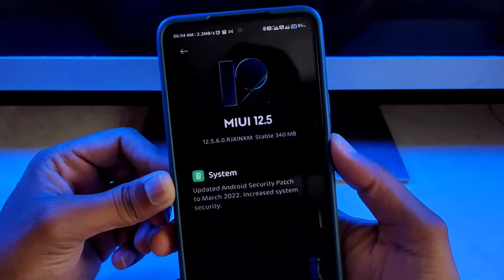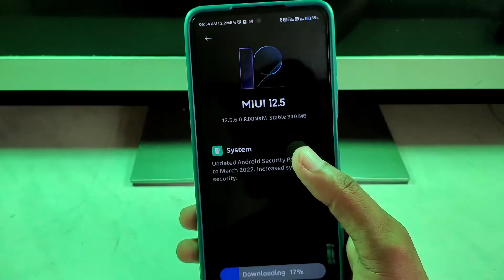FINALLY Redmi Note 9 Pro Max Miui 12.5.6.0 Update Rollout All Users Now | Miui 13 Very Soon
FOLLOW ME --😊😊

Please.